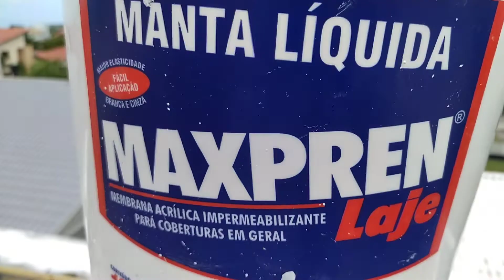pensou em impermeabilização e não sabe que usar? veja esse vídeo 😉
nesse vídeo vou mostrar como fazer impermeabilização com manta líquida da Maxpren